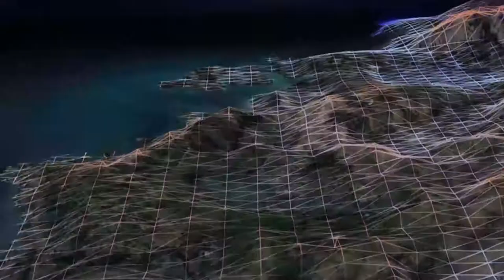Need for Speed Hot Pursuit Remastered #21 Cops Under Pressure & Hang Tough